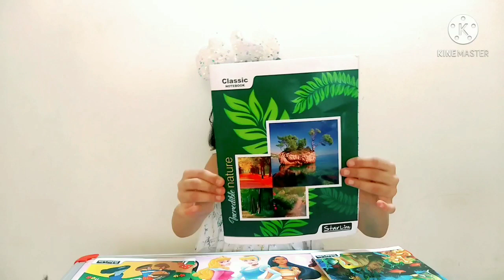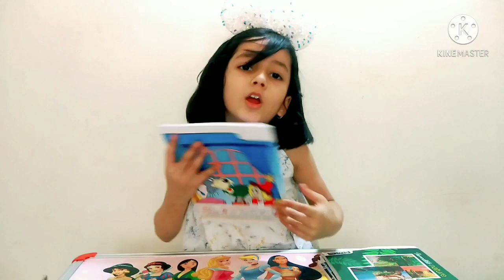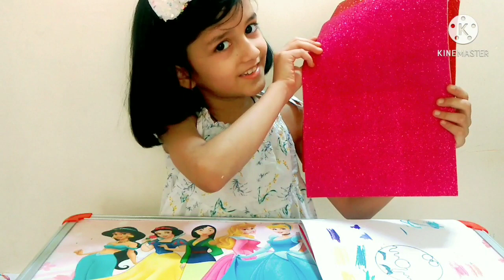My stationery collection | Cute indian stationery haul | unicorn stationery | camel stationery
My stationery collection | Cute indian stationery haul | unicorn stationery | camel stationery  @mishtysworld